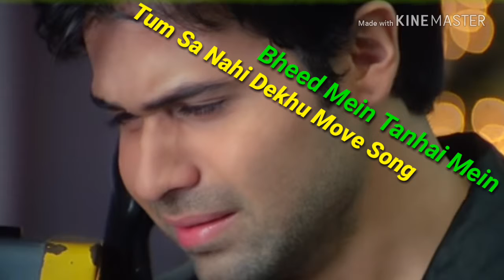Bheed Mein Tanhi Mein Status Love Sad Song